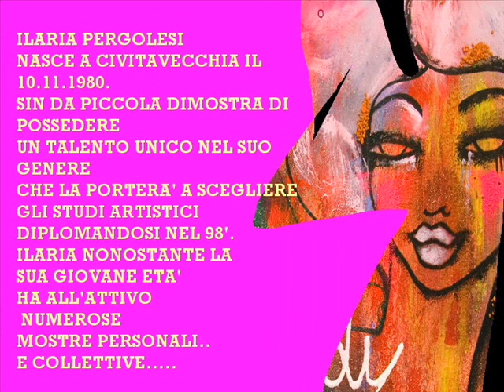ilaria pergolesi .......arte.wmv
opere d'arte di ilaria pergolesi